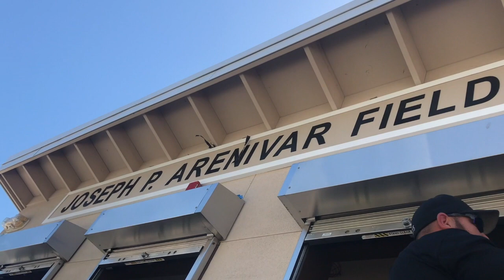Joe Arenivar Baseball Dedication